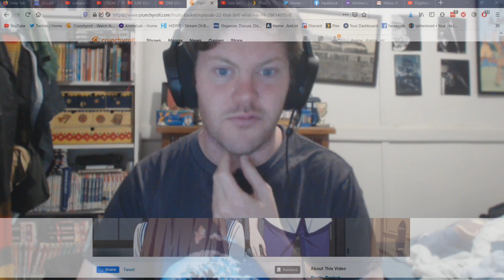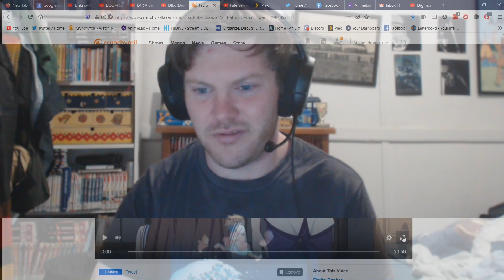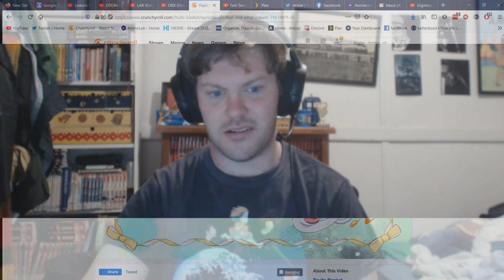Fruits Basket Season 2 Episode 22 – That Isn't What I Want Reaction (フルーツバスケット 2nd season )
Kyo still has things he needs to sort out too.

Also known as: Fruits Basket (2019) 2nd Season.
Furuba.
Fruits Basket (Zenpen)

My Patreons.
BlackHeart.
Typholsion.
Marsh.
Yuki Aly.